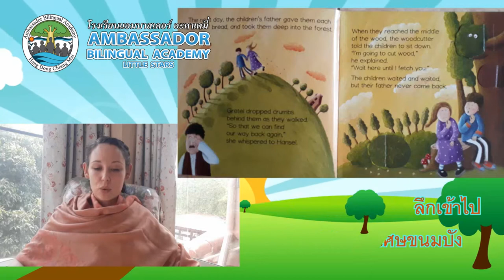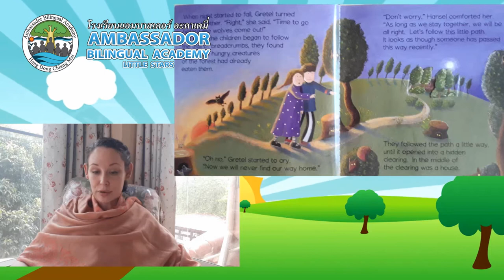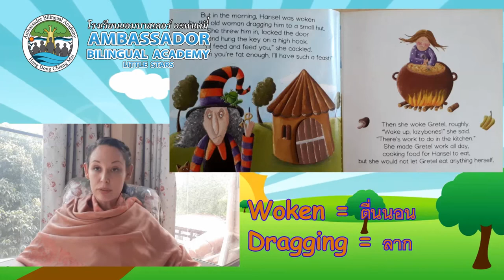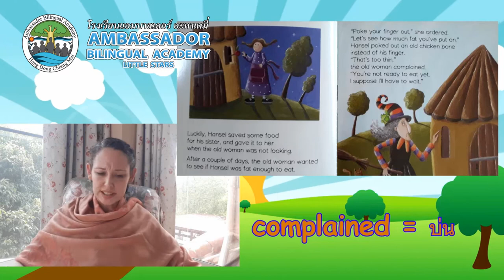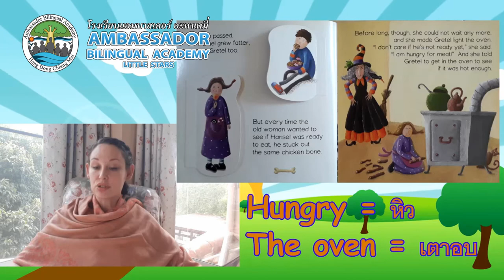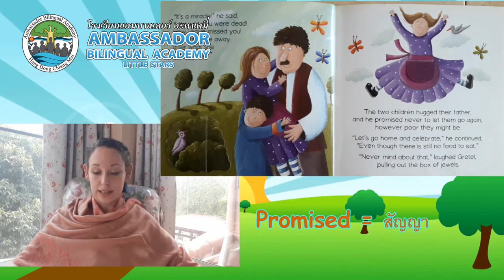ABA Live Online Private Lessons #3